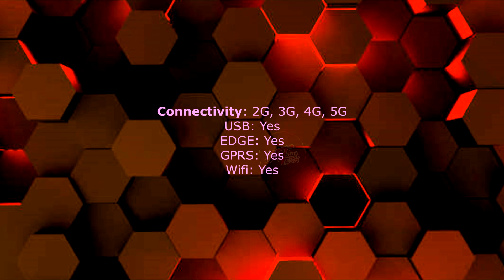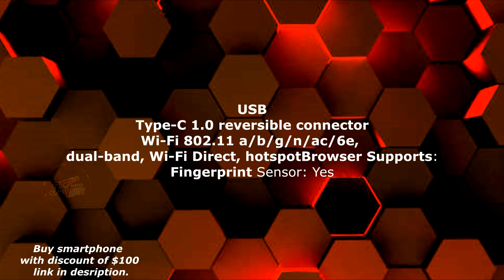Infinix Note 14 pro 5G first Look ! New camera features and look ! Imqiraas Tech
Infinix Note14pro 5G first Look ! New camera features and look !

Thanks